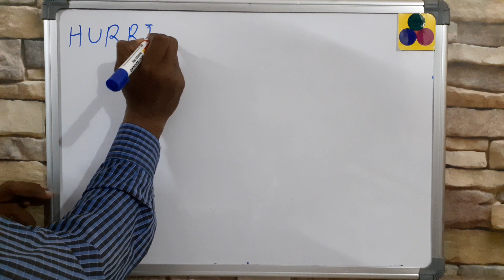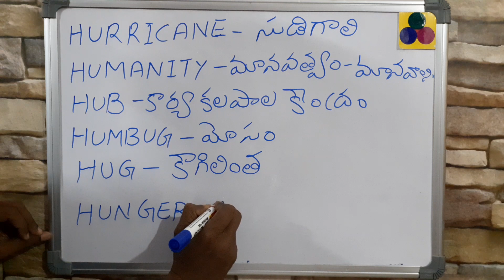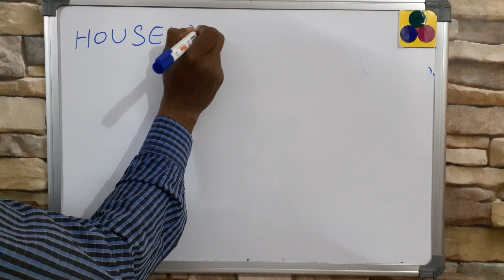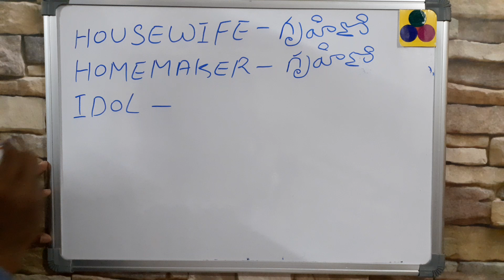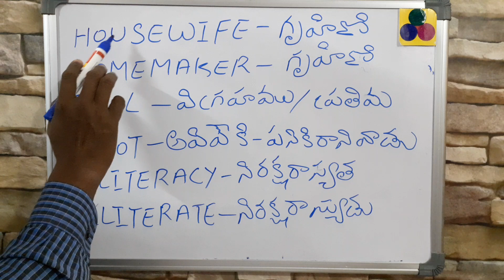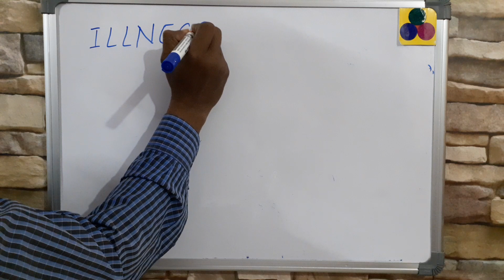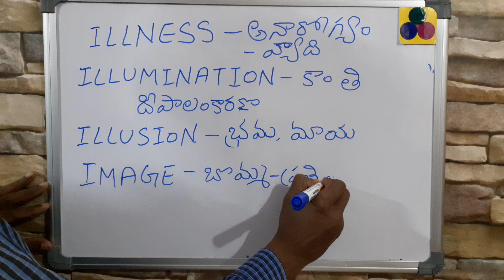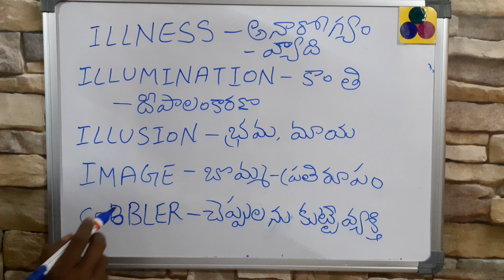telugu to english words meanings idol,illusion, - spoken english in telugu - telugu spoken english